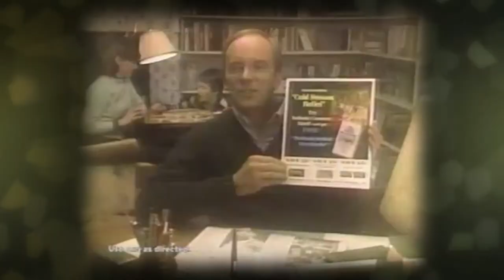Kizzume's Mystery Commercial Theater Ep 48: Gentlemen Prefer Wheelz